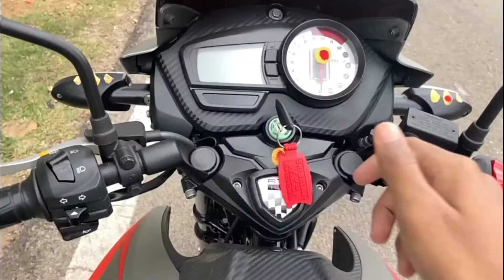Apache RTR 160 2v bike ||Bought New Bike For My son 🏍️